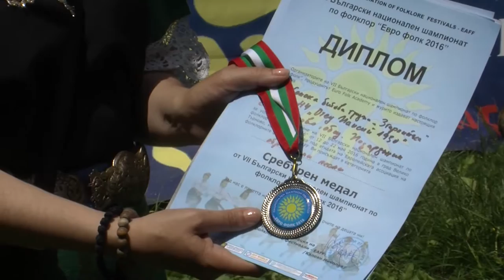BF July 2016 812 HD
1. „Бегала Радка” - Женска битова група „Згарлийка“ към НЧ „Отец Паисий 1930“ - с. Величково, общ. Пазарджик
2. „Стъпил Добри” - Женска битова група „Згарлийка“ към НЧ „Отец Паисий 1930“ - с. Величково, общ. Пазарджик
3. „Слънце мое“ - Вокална група „Приятели“ към НЧ „Райко Алексиев – 1947“ – гр. София
4. „Всичко тук е мое“- Вокална група „Приятели“ към НЧ „Райко Алексиев – 1947“ – гр. София
5. „Тракийска плетеница“ - Представителен фолклорен ансамбъл „Войводинци“ към НЧ „Виделина – 1928“ - с. Войводиново, общ. Марица
6. „Оро се вие“ - Представителен фолклорен ансамбъл „Войводинци“ към НЧ „Виделина – 1928“ - с. Войводиново, общ. Марица

1. „Begala Radka” - Female household group „Zgarliyka“ to Community Center „Otets Paisiy 1930“ -  Velichkovo,  Pazardzhik - Bulgaria
2. „Stapil Dobri” - Female household group „Zgarliyka“ to Community Center „Otets Paisiy 1930“ -  Velichkovo,  Pazardzhik - Bulgaria
3. „Slantse moe“ - Vocal group „Priyateli“ to Community Center „Rayko Aleksiev – 1947“ –  Sofiya - Bulgaria
4. „Vsichko tuk e moe“- Vocal group „Priyateli“ to Community Center „Rayko Aleksiev – 1947“ –  Sofiya - Bulgaria
5. „Trakiyska pletenitsa“ -Representative folklore ensemble „Voyvodintsi“ to Community Center „Videlina – 1928“ -  Voyvodinovo, Maritsa - Bulgaria
6. „Oro se vie“ - Representative folklore ensemble „Voyvodintsi“ to Community Center „Videlina – 1928“ -  Voyvodinovo,  Maritsa - Bulgaria